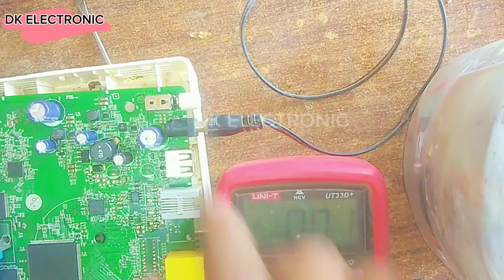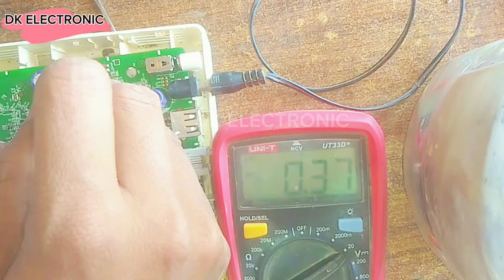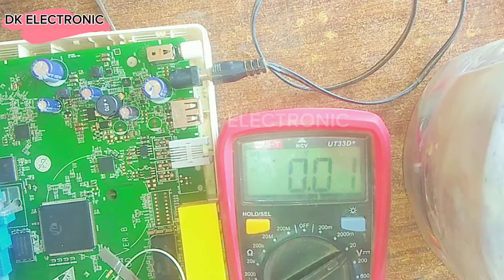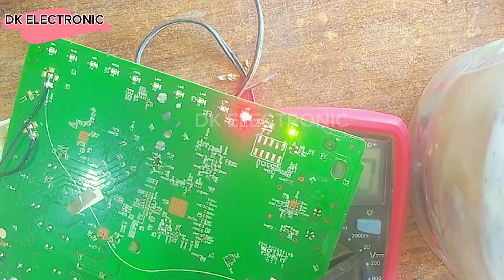how to repair router power light on only,How to fix Huawei Wifi Fiber Router Power Green Light issue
How to Fix A Huawei Wifi Fiber Router Power issues Green Light issues
router repair,huawei wifi fiber router power,
Fix Router Red Light LOS / PON Green Light Problem Solution May 2024 (Easy Solution)
huawei fiber router short,repair montherboard,
fiber router,onu repairing,huawei wifi fiber router power issues green light issues,
huawei wifi fiber router repairing,
green light on huawei fiber router,
power green light on biliking,
how to huawei fiber repair gpon on,
los red light biliking on router,how to reset huawei fiber,
pon light green,wifi router repair,
how to fix a huawei wifi router

HUAWEI FIBER ROUTER PON RED LIGHT BLINKING FIXED PON & LOS RED LIGHT
huawei,huawei wifi fiber router,
huawei repair,huawei wifi fiber router repair,
pon and los red light bilking,
power issue,
huawei power issue,huawei wifi fiber router repair power fixed,
huawei wifi fiber router 8245 power light stock,
stacked power light blinking huawei router repair,
hou to fix huawei wifi fiber router repair,
how to repair huawei wifi fiber router,
how to wifi fiber router huawei,

Huawei Fiber Router Power Issues Los Red light Issues |Pon Issues| Pon Los Green & Red Light bilking
how to repair huawei fiber router,
repair huawei fiber router,
red light loss issues fixed huawei fiber router,
huawei fiber router power red light issues,
huawei fiber router short circuit,short circuit huawei fiber router,
loss and pon light bilking issues fixed,
death huawei fiber,
huawei,huawei fiber,how to repair huawei fiber,
short huawei fiber,death short circuit huawei,
red light huawei fiber issues,how to fix a huawei wifi router

How To Repair Wifi Router At Home |
 Wifi Router Dead Soloution
tplink router repair,
how to repair a wifi router at home |dsl router,
wifi router,free wifi,how to repair tp link wifi,
tenda router repair,router,router repair,wifi,
wifi router,how to repair wifi router,repair wifi router,
dsl router repair,how to repair tp link wifi router,
how to repair wifi router antenna in home,
how to repair tp-link wifi router antenna,
wireless router repair,dead router repair

huawei fiber router short,
death huawei fiber,
fix router red light,
how to repair Power Green light,
huawei wifi fiber router repair,
netplus modem power light red,
bsnl modem power light red,
router repair,huawei router,
epon onu,how to repair huawei fiber,
how to repair fiber,router power light on only,
fiber router repair

ONU Red light Blinking // ONU Not working Red light Blinking Problem In Bengal

onu red light blinking,onu not working,onu red,onu problem,now to slove onu problem,internet,broadband,
LOS LIGHT ON WIFI / PON LIGHT IN WIFI ROUTER / Red Light on Wifi problem/ wifi not working

How to Fix A Huawei Wifi Fiber Router Green Light issues

fiber routers green light problem